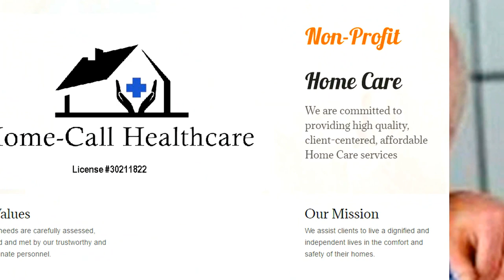Home Healthcare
If you are looking for home healthcare in North Florida, offers skilled and non-skilled nursing services.